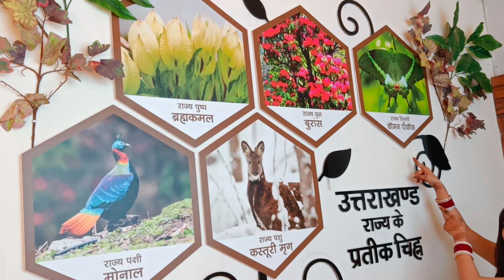Lachhiwala Nature Park || Picnic spot in dehradun rishikesh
Lachhiwala Nature Park || Picnic spot in dehradun rishikesh vlog ‎@DevbhoomiDarshanJyoti